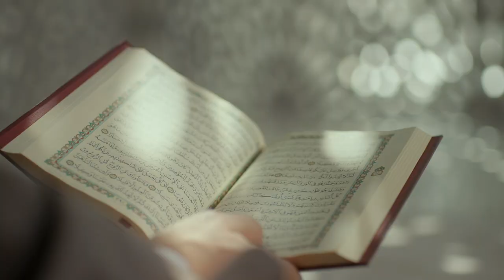الانسان والمستقبل والتحديات المعاصرة l محاضرات مجلس محمد بن زايد